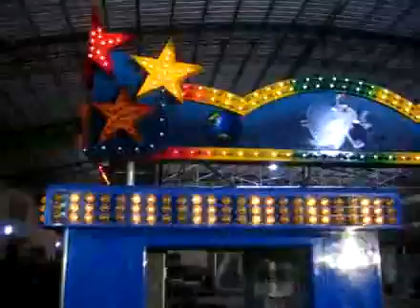Installation Bumper Car with Roof Structure